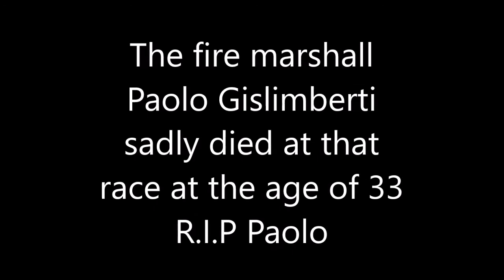Top 100 F1 Moments Week 1